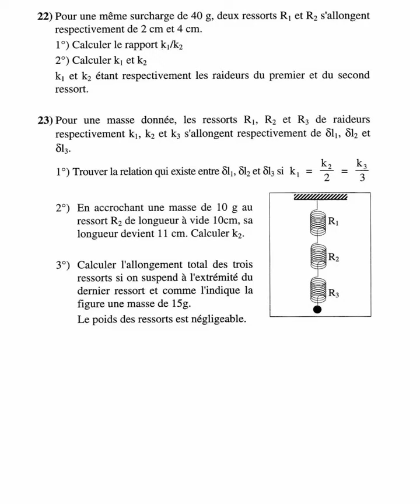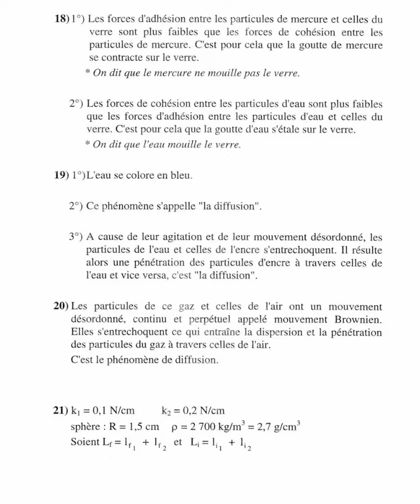Divers états de la matière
Forces interparticulaires
Forces de cohésion
Forces de répulsion
État solide
État liquide
État gazeux
Loi de Hooke